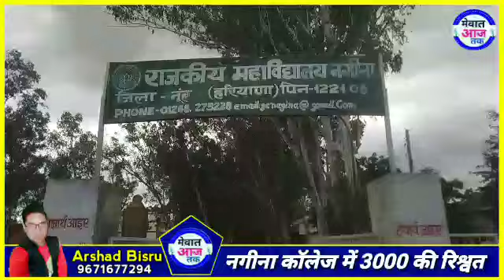नगीना कॉलेज में 3000 की मांगी रिश्वत,, बच्चों की जिंदगी खराब हो सकती है